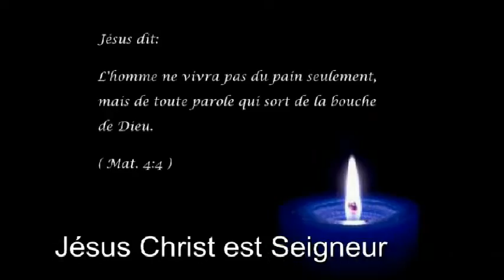THIS BATTLE IS NOT YOURS_Sister Regine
THIS BATTLE IS NOT YOURS - In this sermon, Sister Regine is addressing everyone who feels as if there is no hope in this world because the battle are hard, difficult, painful. Reading from 2 Chronicles 20:1-22 , she points out that there is one and only solution in all situations: Jesus! Listen to this sermon and be encouraged as it will lift your spirit up, knowing that the battle you are going through is not yours, but God's. But how do you give your battle to God?